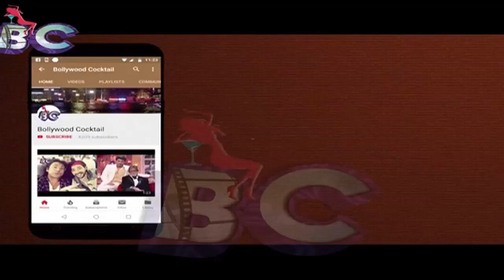Student Of The Year 2 | SOTY 2 Review